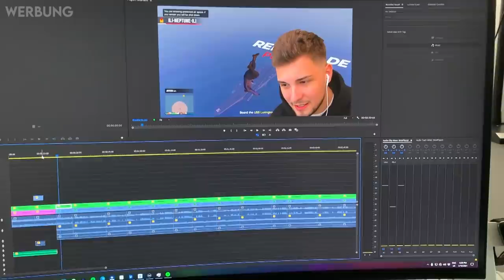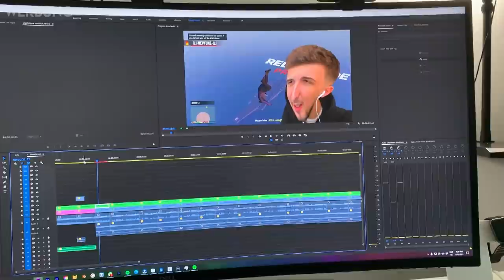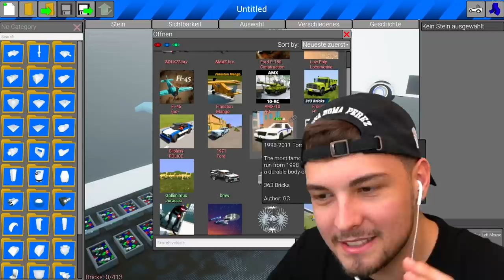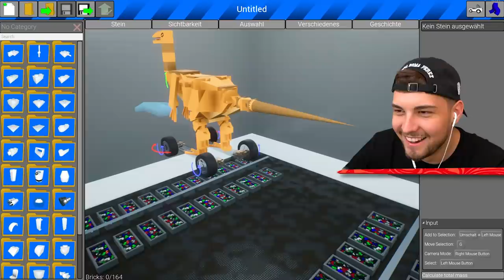DIE SCHLANGE GREIFT DIE STADT AN?! (Brick Rigs)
DIE SCHLANGE GREIFT DIE STADT AN?! mit ohBrox 👊

Bestes PC Gaming-Zubehör von Razer:

👬 MEINE KANÄLE!